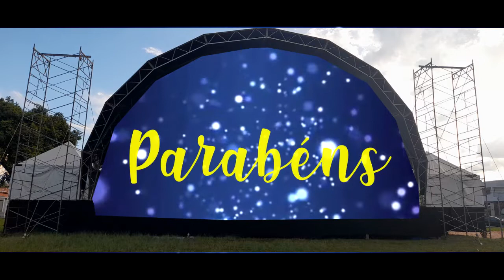LAGOA DOS PÁSSAROS - 03/04/22 - ARTUR NOGUEIRA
Artur Nogueira é um município brasileiro do estado de São Paulo, integrante da Região Metropolitana de Campinas. Localiza-se a uma latitude 22º 34'23" Sul e a uma longitude 47º 10'21" Oeste, estando a uma altitude de 588 metros. Sua população estimada em 2021 era de 56.247 habitantes, possuindo uma área de 178,026 km². O município é conhecido como Berço da Amizade.
História
Origens
O território do atual município de Artur Nogueira pertenceu até o início do século XX à famílias tradicionais paulistas, como João e Matheus Ferreira de Camargo, conhecidos por “Doricos”, estabelecidos no Guaiquiçá, hoje município de Engenheiro Coelho; Francisco Pinto Adorno e irmãos no Mato Dentro; João Sertório e Dona Maria Glória Sertório no bairro do mesmo nome; os irmãos Magalhães na Fazendinha; Pedro da Cunha Claro no Taperão; os Cotrins no bairro do mesmo nome; os Amarais no bairro do mesmo nome; Jorge Tibiriçá no Ribeirão; Fernando Arens no Sítio Novo e os Rosas na Fazenda Palmeiras].

Também estabeleceu-se nessas terras o madeirense Daniel Cesário de Andrade, que chegou ao Brasil em torno de 1910.

Próxima de todas essas terras estava a propriedade da empresa Artur Nogueira & Cia, proprietária da Usina Ester, produtora de açúcar. O então território da atual sede municipal era chamado de “Lagoa Seca” e pertencia ao município de Mogi Mirim.

Fundação
Por força do Decreto nº 1.300 de 22 de agosto de 1904 foi anexada ao Núcleo Colonial Campos Salles uma gleba de terras doada por Artur Nogueira & Cia ao Governo do Estado, formando a seção “Artur Nogueira” do núcleo.